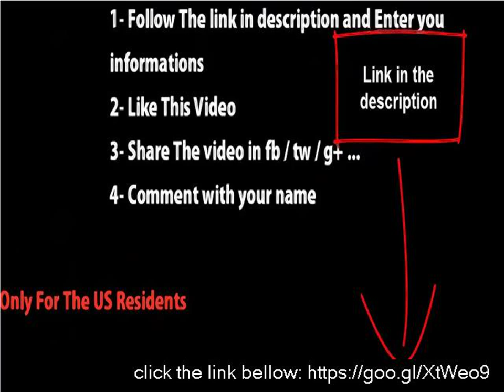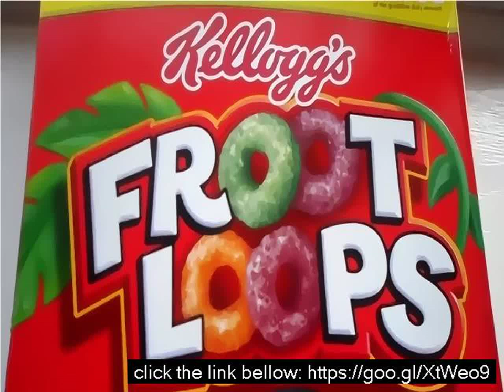Fruit loops weed